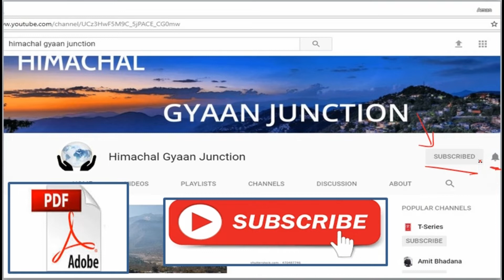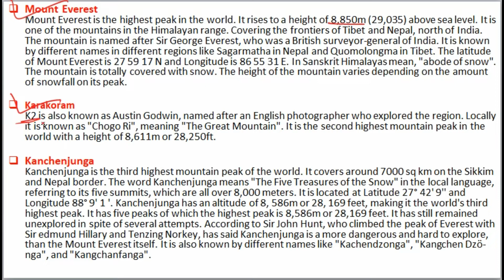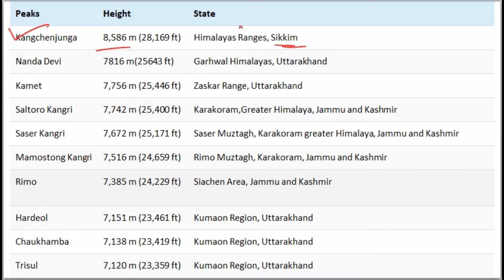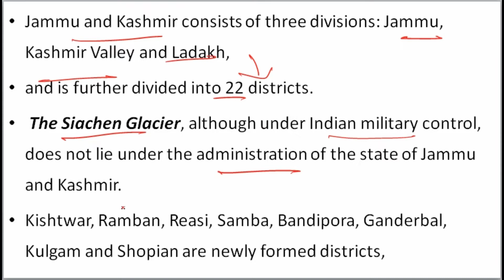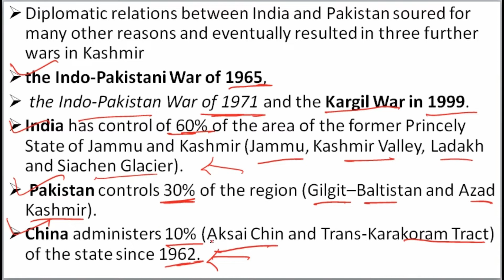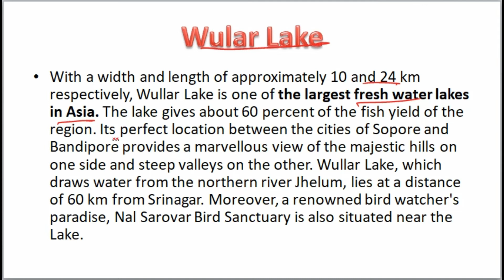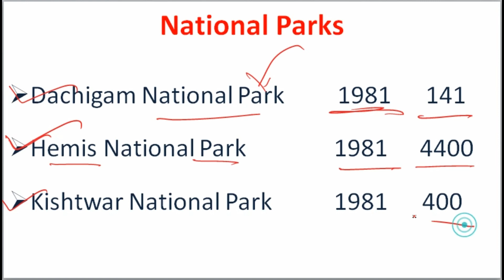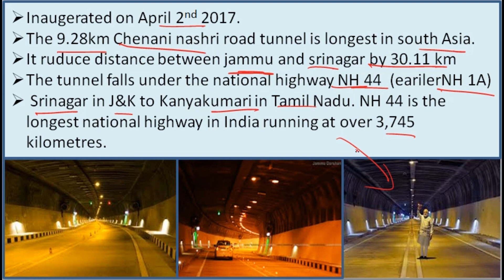District profile Jammu and Kashmir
From this video we are going to discuss State Profile.
In this video we have discussed about Jammu and Kashmir, This is our first video of  this series.
in our next videos we will discuss all states and UT's of India.
Keep Supporting.